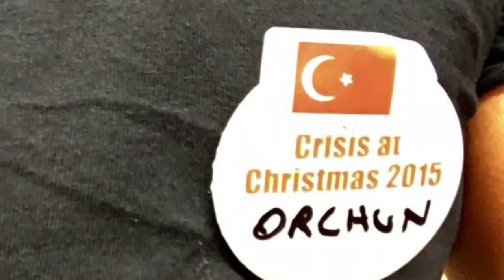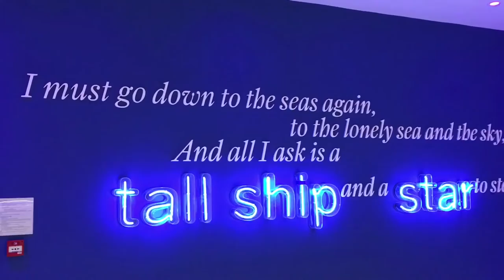Greenwich Man Time (GMT) - LONDON ORCHY VLOG 002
Hi Everyone

Back with episode 2. First of all, I KNOW GMT stands for Greenwich Mean Time so my title is just fun bit of wordplay.
This time showing the wonderful sights around where I live, my local area, GREENWICH! Some great aerial footage too all shot with my DJI Phantom 4.

Greenwich has SO much history, culture but also a very modern hub full of professionals and University students. It has everything for all tastes.

Thank you to all who commented and messaged me direct. REALLY appreciate the support. Will reply to comments on the videos very shortly, not ignoring you guys.

Please also check out my Instagram page to see my photographic and artistic skills

COME VISIT GREENWICH ... IT'S AN AWESOME PLACE!